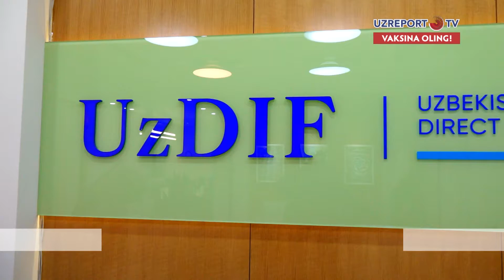Фонд прямых инвестиций и «Kobea Group» договорились о сотрудничестве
3 декабря в Фонде прямых инвестиций Узбекистана (UzDIF) состоялась встреча с представителями южнокорейской компании «Kobea Group». В ходе встречи были обсуждены вопросы установления взаимовыгодного сотрудничества в сфере привлечения инвестиций и реализации проектов по выпуску токенов как современного способа привлечения капитала.